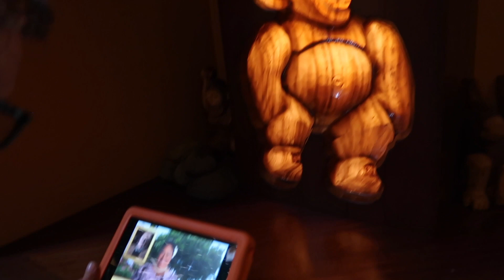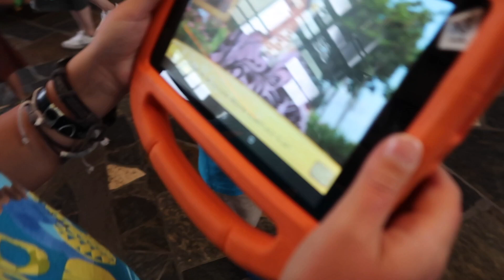Menehune Scavenger Hunt saves a rainy day | Aulani A Disney Resort & Spa | August 2019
This is our last night and we got hit with a rain shower. Unfortunately, most of the activities are outside so we decided to check out the Menehune Scavenger hunt. This hunt normally takes you around the resort but due to the rain, we could only do the inside version. No worries though, we still had fun trying to find them all even with our small hiccup in the beginning.